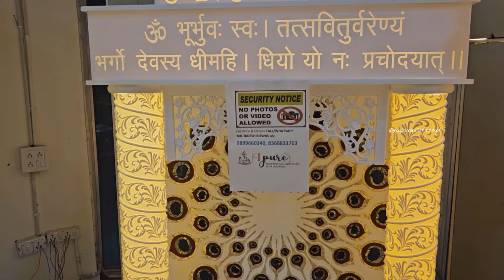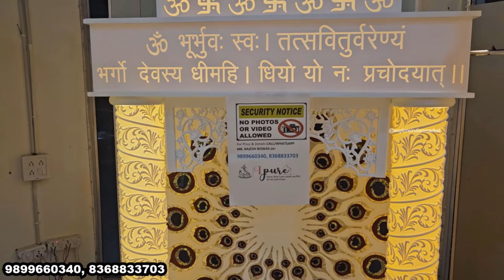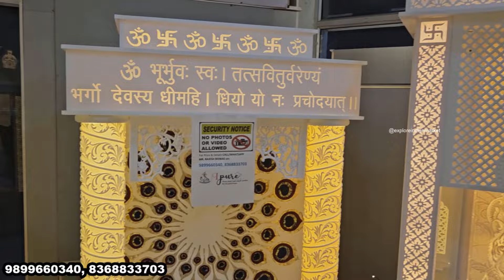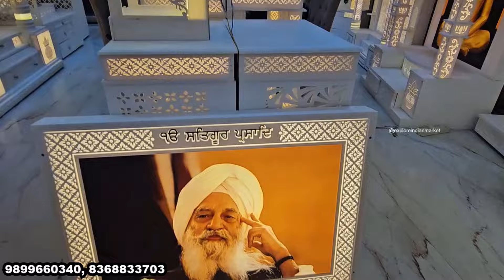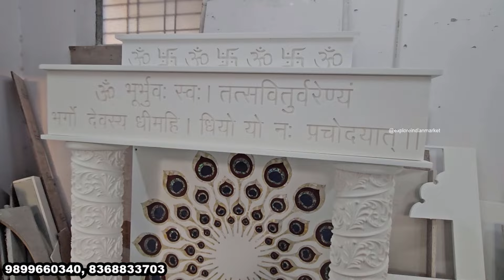Corian Temple Manufacturer, Wall Panel Ceiling Design , Luxury Temple, Best Quality, Home Renovation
I Pure
1/95, Shop No. 4 Ground Floor, WHS,
Timber Market, Kirti Nagar, New Delhi-110015

Acrylic Mandir
Acrylic Temple
Wooden Mandir at Cheapest Price
Wooden Temple
Brown Mandir
White Temple
24 Carat Gold Mandir
24 Carat Gold Temple
Teak Ply Mandir
Teakwood Mandir
Teakwood Temple
Metal Mandir
Chandelier
Wall Lights
Outdoor Lights
Lamps
Ceiling Lights
Premium Furniture in Kirti Nagar Furniture market
Luxury Furniture
Recliner Chairs
Recliner sofa
Bedroom Chairs
Lounge Chairs
Mandir Designs
Chairs Designs
Plywood Mandir
Sheesham wood Mandir
Wooden mandir
Marble Mandir
Furniture bazaar,
Home furniture,
Office Furniture
designer sofa,
cheapest furniture market in Delhi,
furniture bazaar,
home furniture,
office chairs wholesale,
wholesale bazaar
lounger sofa
gandhi nagar furniture market
furniture market in munirka
mg road furniture market delhi,
delhi mein sasta furniture
Dining Tables
LED Mirrors
PVC Flooring
Artificial Grass
Yoga Mats
Gym Tiles
furniture market in panchkuian road
Wall Cladding
Natural Stone Cladding
Corian Art